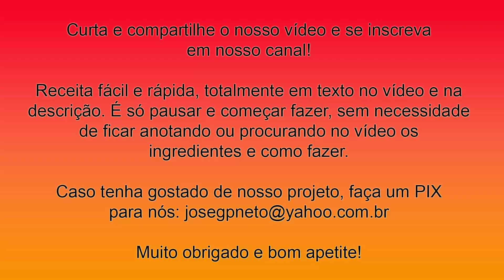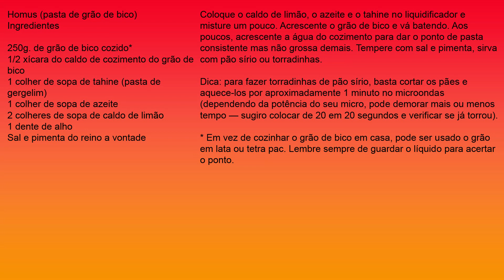Receita de Homus (pasta de grão de bico)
Homus (pasta de grão de bico)
Ingredientes

250g. de grão de bico cozido*
1/2 xícara do caldo de cozimento do grão de bico
1 colher de sopa de tahine (pasta de gergelim)
1 colher de sopa de azeite
2 colheres de sopa de caldo de limão
1 dente de alho
Sal e pimenta do reino a vontade

Coloque o caldo de limão, o azeite e o tahine no liquidificador e misture um pouco. Acrescente o grão de bico e vá batendo. Aos poucos, acrescente a água do cozimento para dar o ponto de pasta consistente mas não grossa demais. Tempere com sal e pimenta, sirva com pão sírio ou torradinhas.

Dica: para fazer torradinhas de pão sírio, basta cortar os pães e aquece-los por aproximadamente 1 minuto no microondas (dependendo da potência do seu micro, pode demorar mais ou menos tempo — sugiro colocar de 20 em 20 segundos e verificar se já torrou).

* Em vez de cozinhar o grão de bico em casa, pode ser usado o grão em lata ou tetra pac. Lembre sempre de guardar o líquido para acertar o ponto.